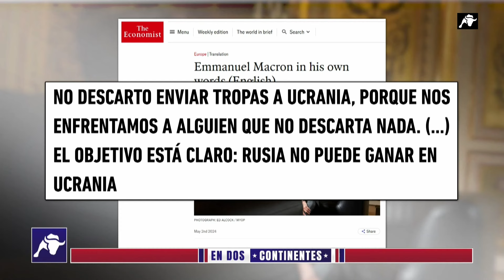Cabreo nuclear: Macron vuelve a enfadar a Rusia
En el mundo, existen dos tipos de líderes: Los que prefieren hablar lo menos posible y los que hacen todo lo contrario pese al potencial peligro que puedan entrañar sus declaraciones. En el caso de Emmanuel Macron, hablamos de la segunda vía. El presidente de la República Francesa ha vuelto a hablar sobre la posibilidad de que un ejército de Occidente luche en Ucrania. Algo que ha provocado una respuesta inmediata en Rusia. Una respuesta nuclear.
In our current world, there exists two kinds of leaders: The ones who prefer to talk as little as possible; and the ones who do quite the opposite thing even though their statements could hide an unexpected danger. If we talk about Macron, the second path is the one we will follow. The President of the French Republic has talked once again about the possibility of a Western Army fighting on Ukraine. Something that has caused an immediate answer in Russia. A nuclear one.